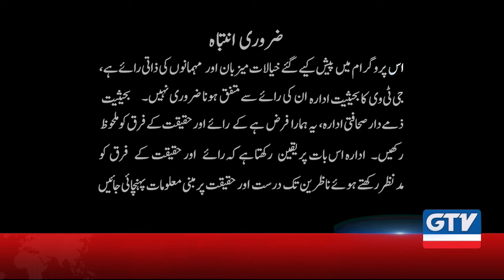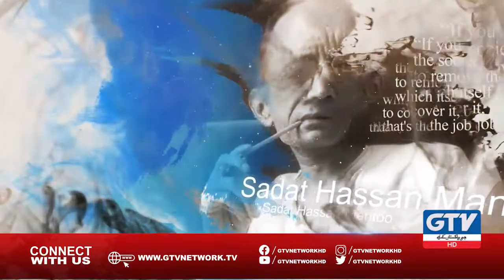Chai Khana 25th October 2019 Full Episode | Rashid Farooqui (Actor)